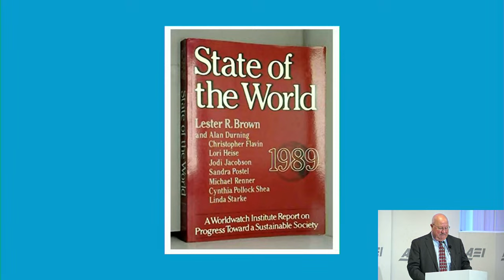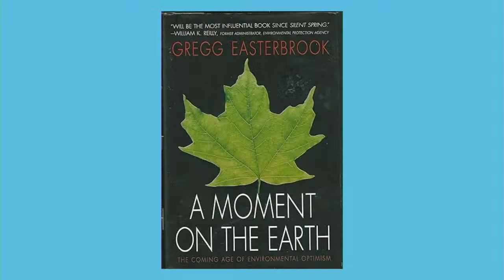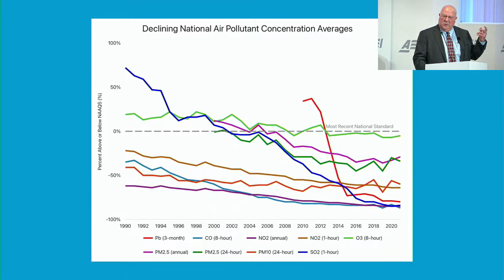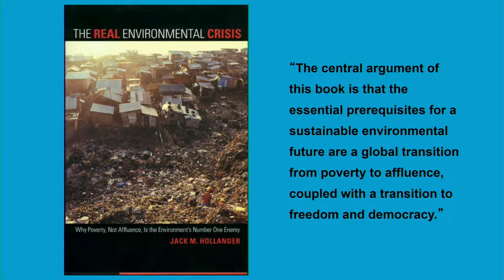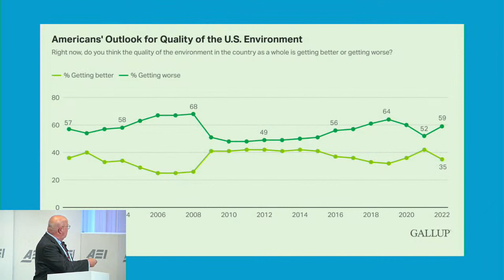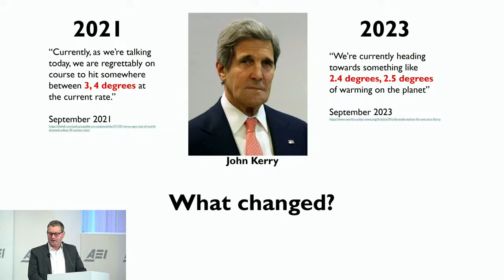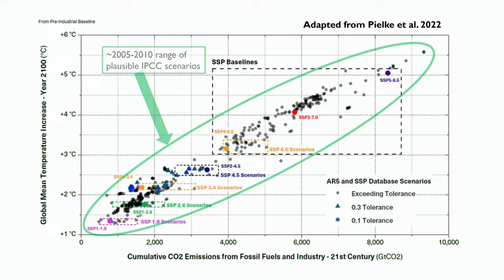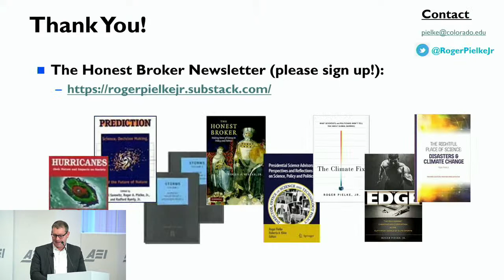30 Years of Environmental Progress: Is It Time at Last to Be Optimistic?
For years, American environmentalists held a largely pessimistic outlook on our planet’s future. But recently, the environmental movement has seen significant changes. Join Steven F. Hayward—a resident scholar at the University of California, Berkeley, who previously authored an AEI book on favorable environmental trends—for a presentation on how the trend data demonstrate the momentum of environmental progress in the US and around the world.

Afterward, join Dr. Hayward and AEI’s Roger Pielke Jr. as they discuss environmental trends and the exceptional case of climate change, which overshadows almost every other environmental issue. Dr. Hayward and Dr. Pielke will explore what we have learned about the environment, what important information gaps remain, and lessons for future policy choices.